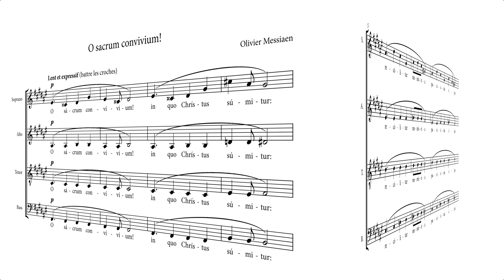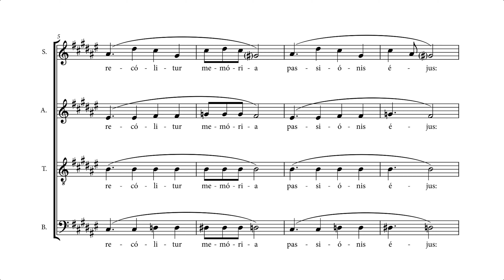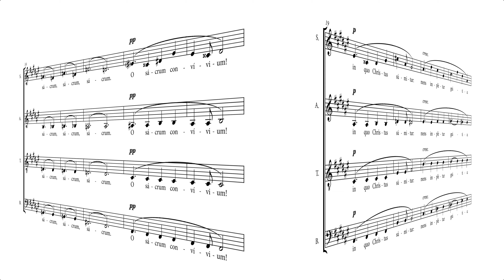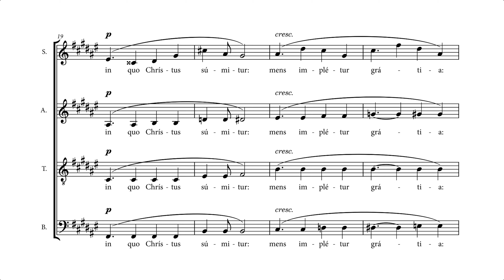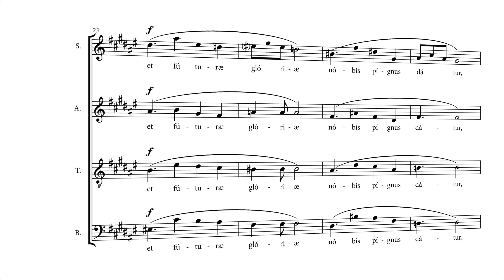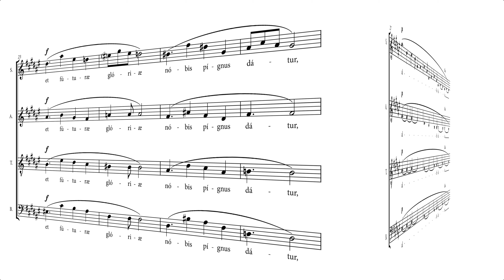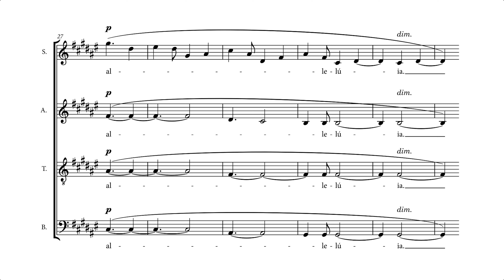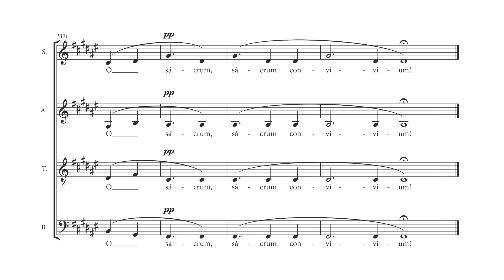Messiaen: O sacrum convivium! (extended edition - with drums)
Olivier Messiaen's motet "O sacrum convivium!" performed by a virtual ensemble - about three times slower than usual.